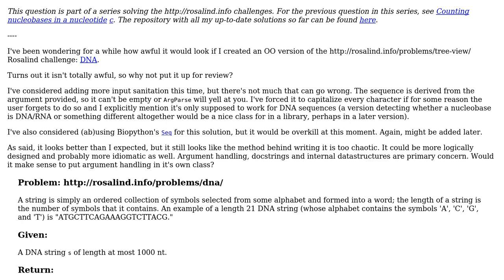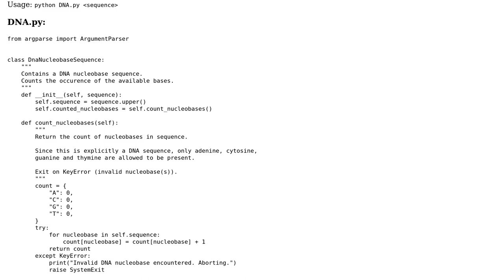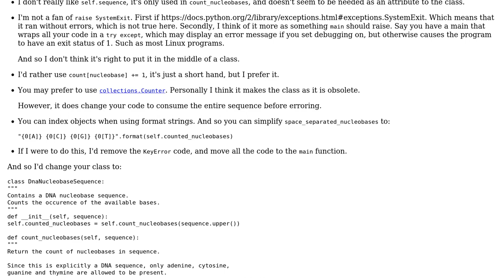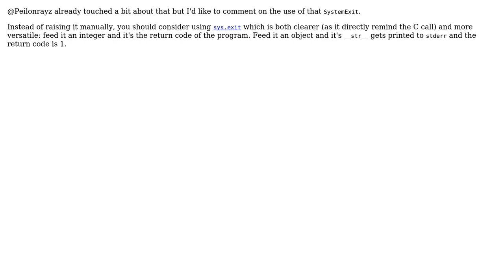A classy DNA nucleobase counter (2 Solutions!!)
A classy DNA nucleobase counter

With thanks & praise to God, and with thanks to the many people who have made this project possible! | Content (except music & images) licensed under CC BY-SA | Music | Images & others | With thanks to user Peilonrayz user Mast user 301_Moved_Permanently and the Stack Exchange Network Trademarks are property of their respective owners. You are responsible for your own actions.